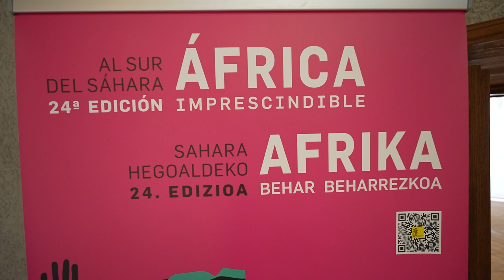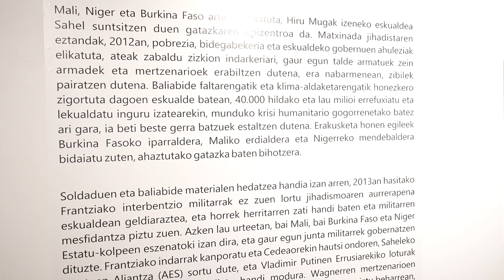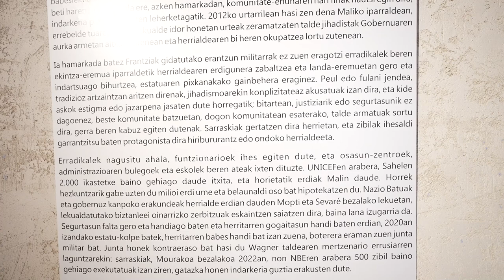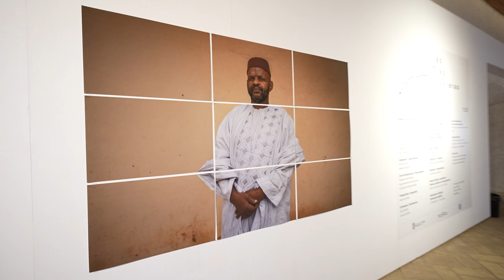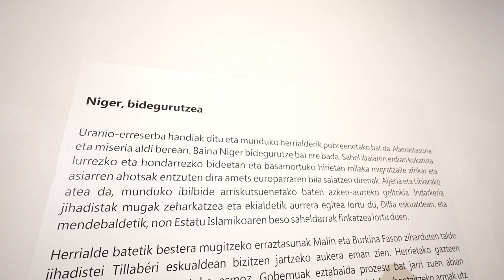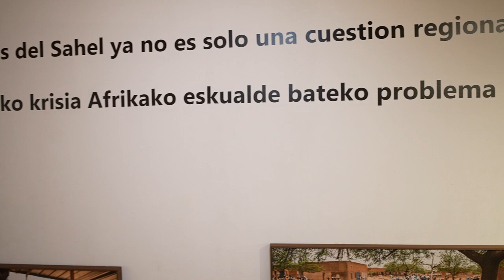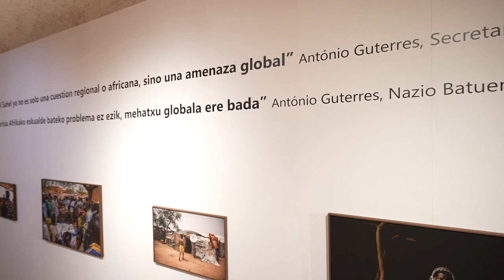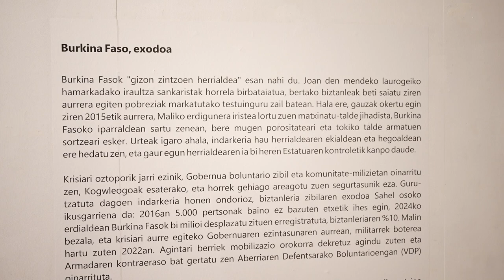ARTEAREN IBILBIDEA 2024 AFRIKA BEHAR BEHARREZKOA